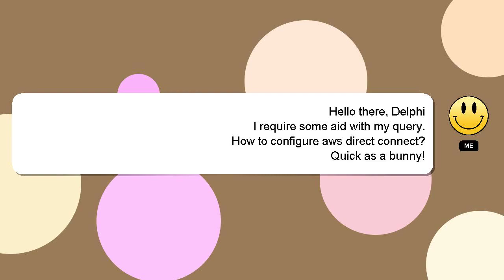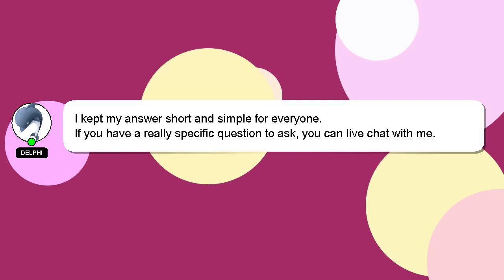How to configure aws direct connect?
A short overview of who I am, Hey, I'm known as Delphi. I am here to aid you in getting answers to your questions. - How to configure aws direct connect?

Your answer will be recognized and appreciated, and I will 'heart' it to show my appreciation.

*2 What we are experimenting :*